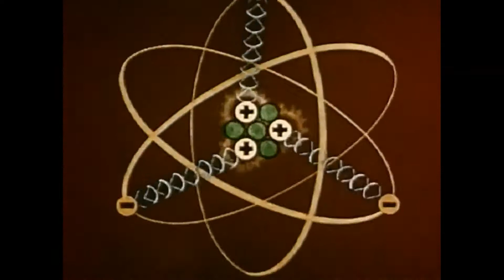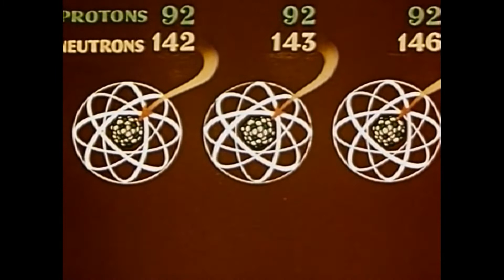aTOMS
Co-produced by E. Shanks